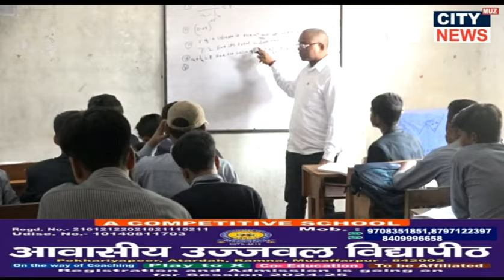15 05 2024